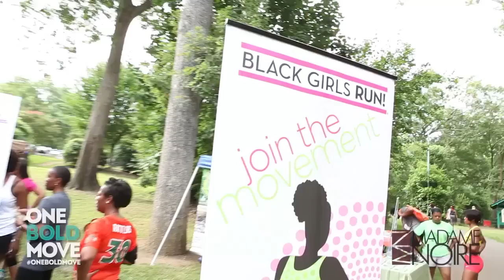Should Black Women Date Like White Women? | Black Girls Run Pt. 2 | One Bold Move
Founders of Black Girls Run! Ashley Hicks and Toni Carey talk motivate women to live happy & healthy.

In this episode, the founders of Black Girls Run! Ashley Hicks and Toni Carey, talk about why they feel that women should workout and be healthy. They also give great dating tips!